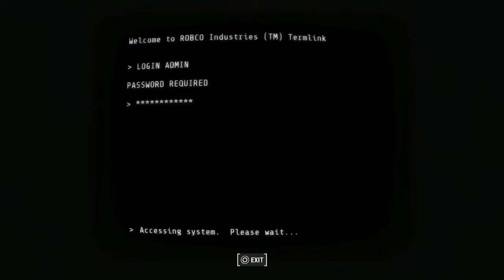Fallout 4 - 1Quest@ATime #49 "The Mechanists Demise"